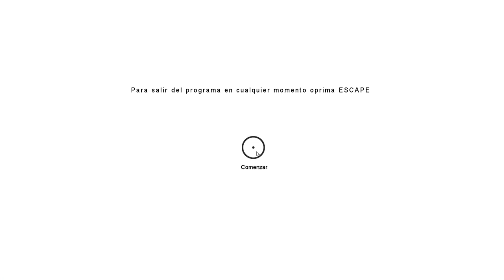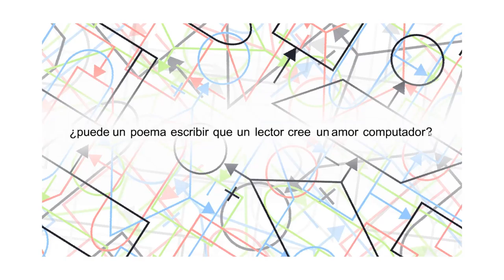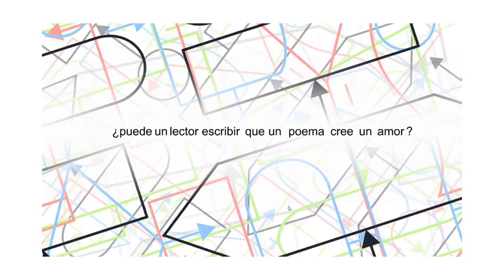Pregunta - Rodolfo Mata, Diego Bonilla